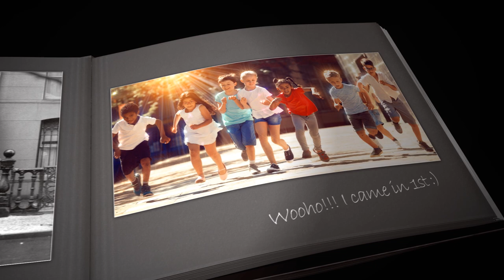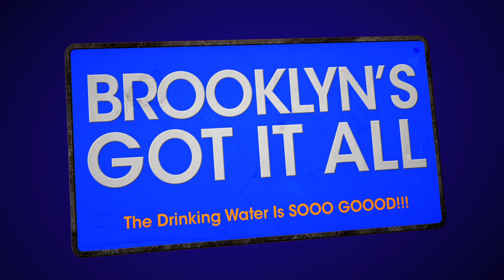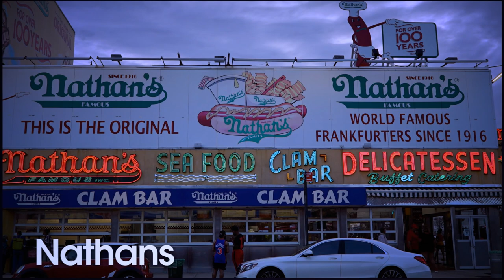Ron Anton's "Brooklyn's Got It All"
An upbeat music video celebrating all the great places to visit in Brooklyn, New York.